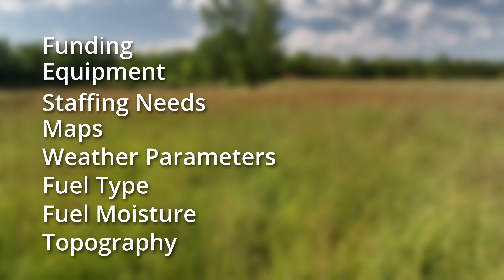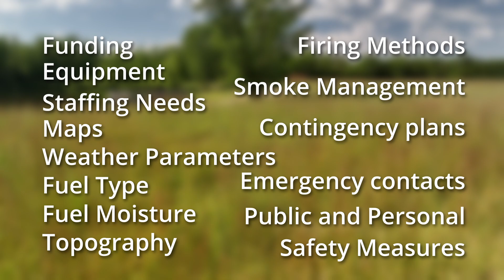Prescribed Burn at Sioux Falls Outdoor Campus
Fire is a great grassland manager. In the spring of 2022, crews did a prescribed burn on the prairie area of the Sioux Falls Outdoor Campus.